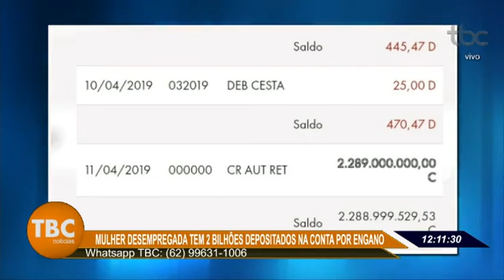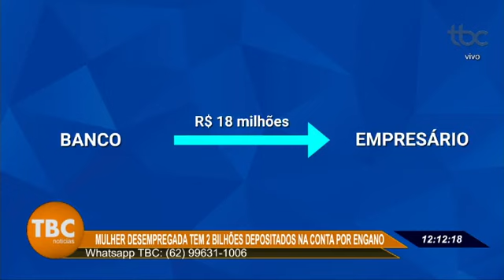TBC 1 | MULHER LEVA SUSTO AO VER CONTA BANCÁRIA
Agora olha só essa história: uma mulher de 35 anos, desempregada, mãe de 4 filhos e que mora em Anápolis, teve uma surpresa quando viu sua conta bancária, que estava com saldo negativo, saltar para mais de dois bilhões de reais. Isso mesmo! ela foi conferir o saldo e levou um baita susto. E não é pra menos, não é?

Data de Veiculação: 07/05/2019
Repórter: Danila Bernardes
Imagens: Link ao vivo
Assista a programação da TV BRASIL CENTRAL pela internet, acesse: